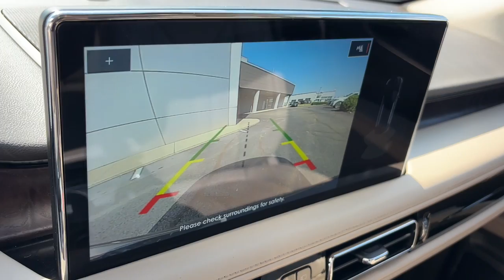2022 Lincoln Nautilus Lancaster, Delaware, Columbus, Powell, Dublin, OH A24295A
INFINITE BLACK MET CC Used 2022 Lincoln Nautilus Reserve available in Lancaster, Ohio at Bob Boyd Lincoln of Columbus. Servicing the Delaware, Columbus, Powell, Dublin, OH area.

2445 Billingsley Rd.

ENGINE: 2.0L TURBOCHARGED I-4  -inc: auto start-stop technology (STD),Turbocharged,All Wheel Drive,Power Steering,ABS,4-Wheel Disc Brakes,Brake Assist,Brake Actuated Limited Slip Differential,Aluminum Wheels,Tires - Front All-Season,Tires - Front Performance,Tires - Rear All-Season,Tires - Rear Performance,Sun/Moonroof,Generic Sun/Moonroof,Panoramic Roof,Heated Mirrors,Power Mirror(s),Integrated Turn Signal Mirrors,Power Folding Mirrors,Rear Defrost,Privacy Glass,Intermittent Wipers,Variable Speed Intermittent Wipers,Rain Sensing Wipers,Rear Spoiler,Remote Trunk Release,Power Liftgate,Power Door Locks,Automatic Highbeams,Daytime Running Lights,Automatic Headlights,LED Headlights,AM/FM Stereo,Satellite Radio,HD Radio,Requires Subscription,MP3 Capability,Steering Wheel Audio Controls,MP3 Capability,Bluetooth Connection,Telematics,Auxiliary Audio Input,WiFi Hotspot,Smart Device Integration,Requires Subscription,Bluetooth Connection,Pass-Through Rear Seat,Heated Rear Seat(s),Rear Bench Seat,Adjustable Steering Wheel,Trip Computer,Power Windows,Leather Steering Wheel,Heated Steering Wheel,Keyless Entry,Power Door Locks,Keyless Start,Keyless Entry,Power Door Locks,Hands-Free Liftgate,Universal Garage Door Opener,Cruise Control,Climate Control,Multi-Zone A/C,A/C,Power Driver Seat,Power Passenger Seat,Leather Seats,Bucket Seats,Heated Front Seat(s),Driver Adjustable Lumbar,Passenger Adjustable Lumbar,Seat Memory,Cooled Front Seat(s),Auto-Dimming Rearview Mirror,Driver Vanity Mirror,Passenger Vanity Mirror,Driver Illuminated Vanity Mirror,Passenger Illuminated Visor Mirror,Floor Mats,Remote Engine Start,Keyless Start,Remote Engine Start,Smart Device Integration,Mirror Memory,Navigation System,Power Windows,Power Door Locks,Trip Computer,Mirror Memory,Security System,Immobilizer,Traction Control,Stability Control,Traction Control,Front Side Air Bag,Telematics,Requires Subscription,Rear Parking Aid,Blind Spot Monitor,Lane Departure Warning,Lane Keeping Assist,Lane Departure Warning,Front Collision Mitigation,Driver Monitoring,Cross-Traffic Alert,Tire Pressure Monitor,Driver Air Bag,Passenger Air Bag,Front Head Air Bag,Rear Head Air Bag,Passenger Air Bag Sensor,Knee Air Bag,Driver Restriction Features,Child Safety Locks,Back-Up Camera